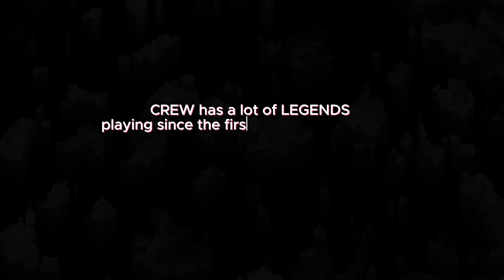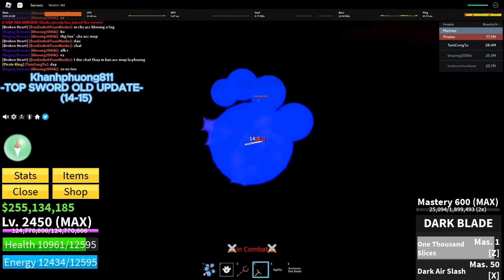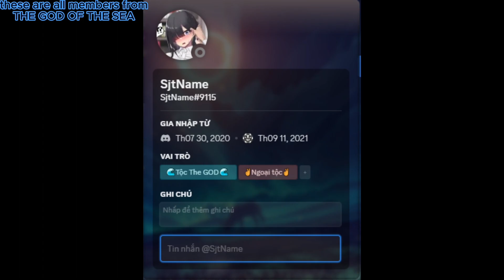The God Of The Sea Crew Montage | Blox Fruits